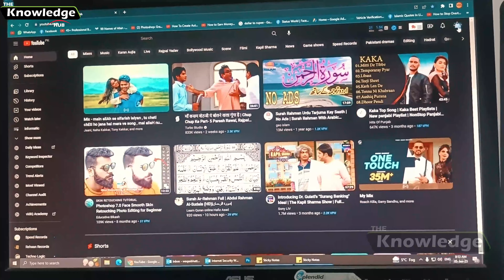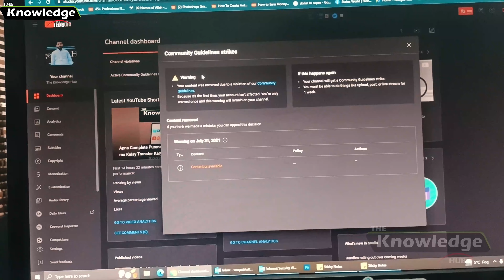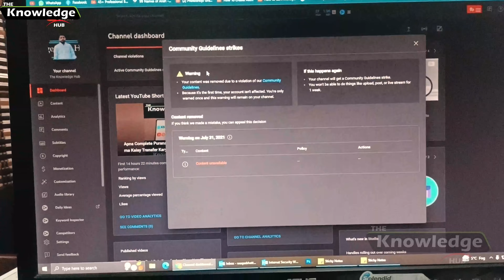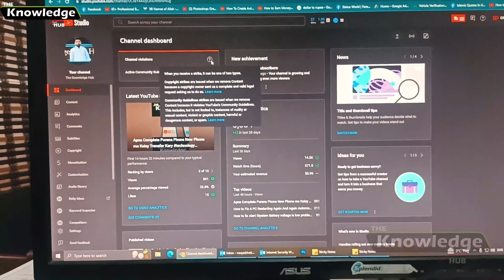WARNING STRIKE !!! How To Remove Warning Strike ? Is it Possible 🤔🤔🤔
Asslam-o-Alaikum in this video i will show you how to remove WARNING STRIKE !!! How To Remove Warning Strike ? Is it Possible